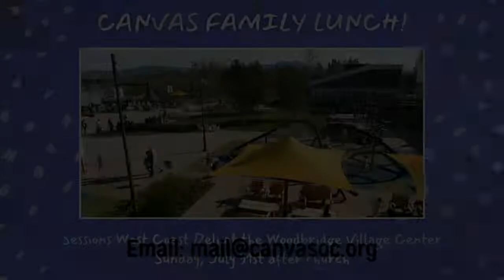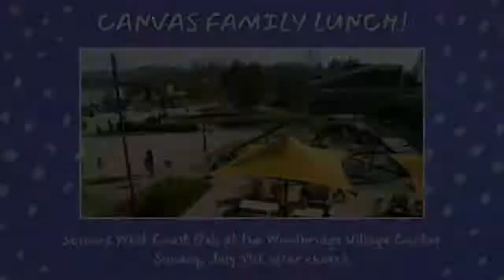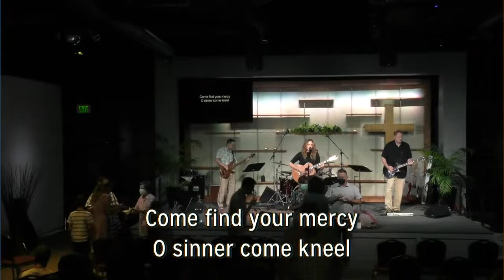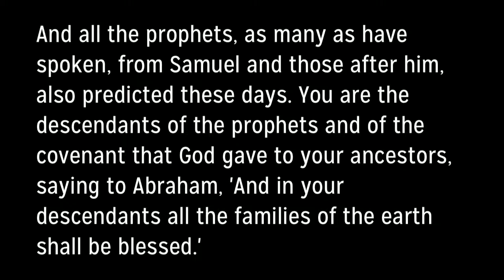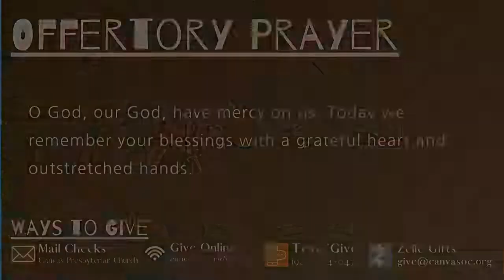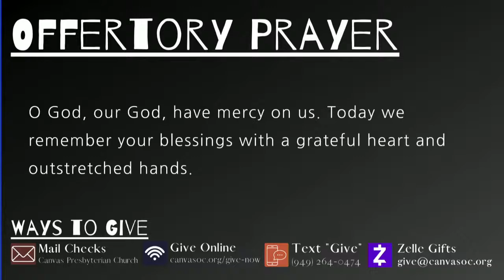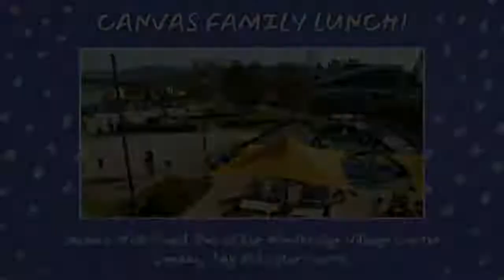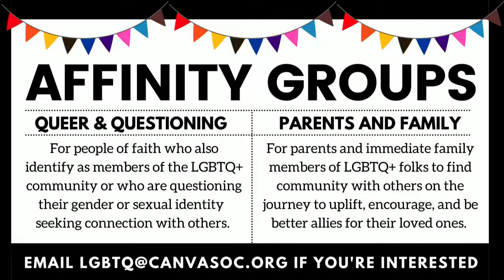July 3, 2022 - Canvas Worship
0:00 - Stream Start
25:27 - Call to Worship
28:26 - Welcome
49:25 - Sermon - Catching Up to the Spirit, Part 06
1:31:50  - Announcements
1:35:26 - Benediction
1:37:53 - Stream End

Catching Up to the Spirit, Part 06
Acts 3:11-26 (NRSV)
Rev. Kirk Winslow